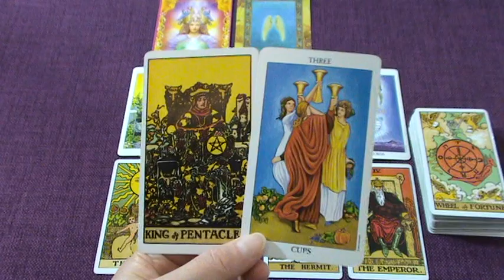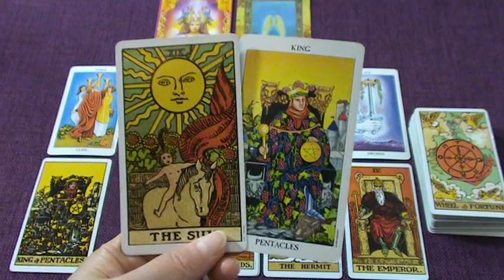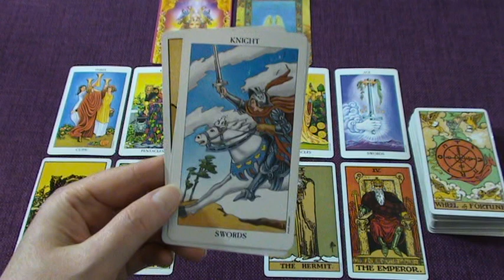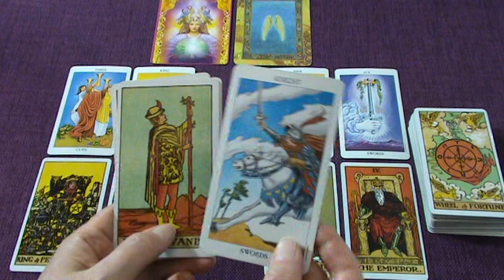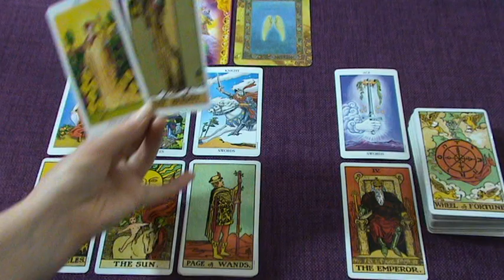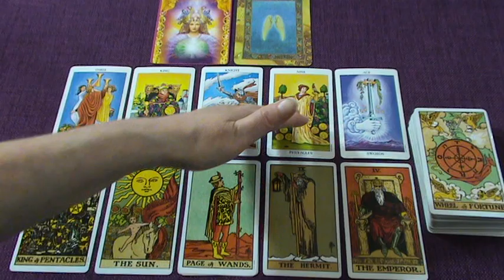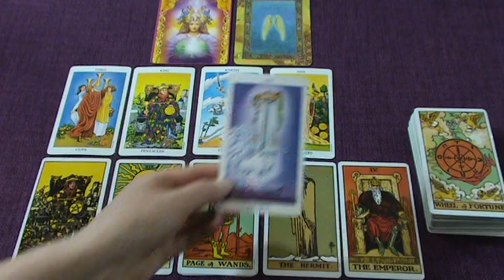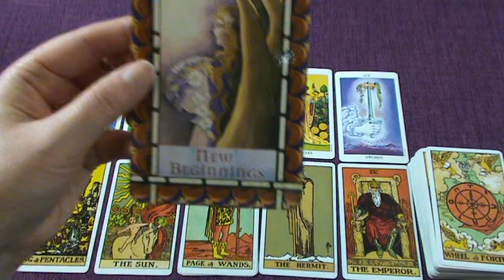PISCES WEEKLY TAROT "HERE COMES THE SUN! CHANGE OF FORTUNE" July 1st-7th 2019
Ria xx